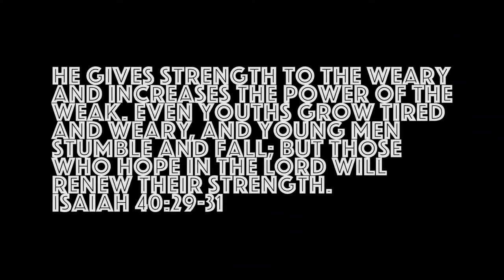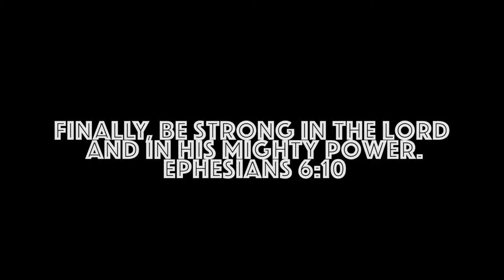Collaborative Inspirational Workout Video #2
Prepping for shows, meeting goals, or just plain o' being a gym shark we work together! Faith in God and hard work baby!